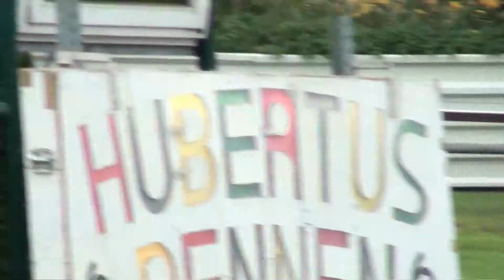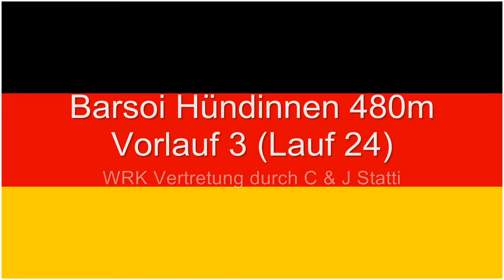Hubertusrennen Oberhausen 18.10.10: Vorlauf Barsoi 480m (Lauf 24)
Hubertusrennen Oberhausen Deutshcland (in der Nähe von Hockenheim) Vorlauf Barsoi 480m. Hundebesitzer C & J Statti